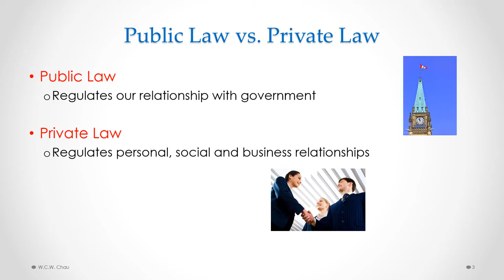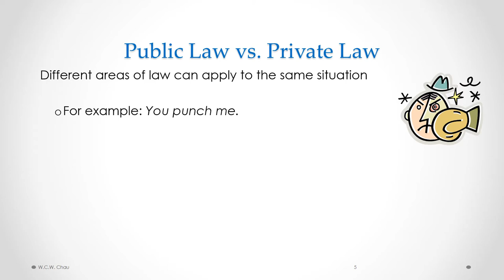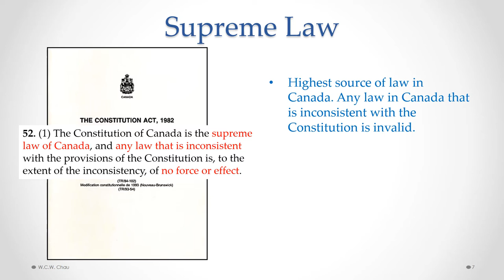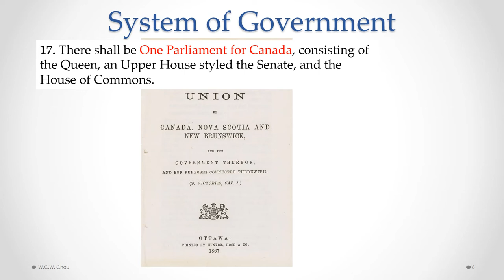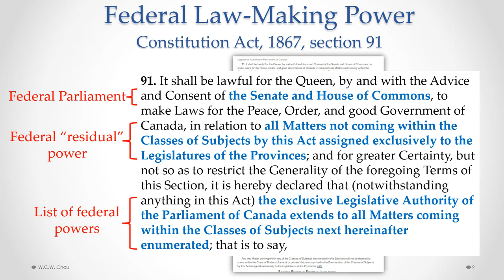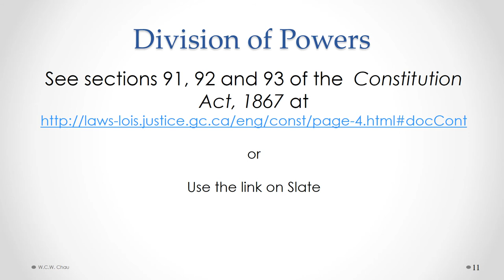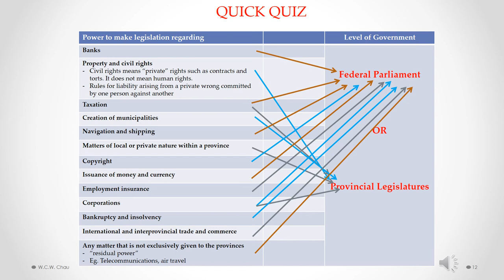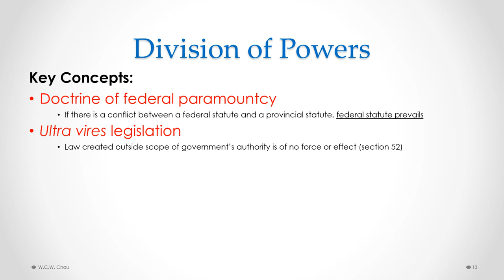BBA Business Law: Module 2, Part A - Structure of the Canadian Legal System